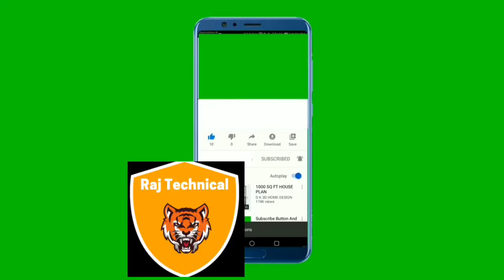how to make helmet cooler fan with the help of 6v,80millampere- 2round shape solar plates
D.I.Y Electronic Project Work Shop-1.S.K.L Electronics - Gandhi maidan, Bakarganj Patna Bihar
2. Electronic Centre, Chandani Chowk Fraser Road Patna Bihar